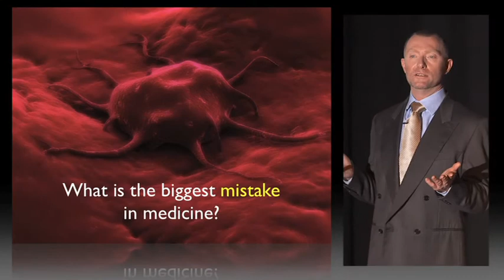Dr Stephen Hardy - Cancer: An Introduction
Would you be interested in the secrets to avoiding cancer?

80% of cancers are preventable. In this lecture Dr Hardy clearly explains what cancer is, where it comes from, how it behaves and what you can do to avoid it. And if you've had cancer before, you will learn how to reduce the risk of it coming back!

"Cancer: An Introduction" explains what cancer is and how it behaves without jargon and in simple terms anyone can understand. It is a must see for anyone worried about the disease or worried for someone who has it. "Cancer: An Introduction" also explodes some commonly held myths and misconceptions about cancer and its behaviour.